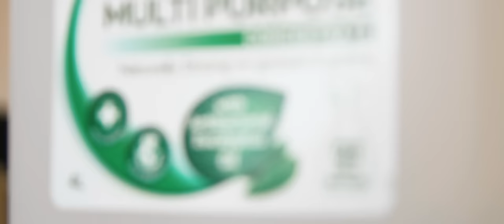Commercial and Office Cleaning Services Melbourne | Whistle Clean Australia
At Whistle Clean Australia, our goal is to provide you with a healthy work environment. We want to empower your workplace with productivity, well being and presentation.

After having serviced the cleaning industry for so many years, we realised that there are common challenges faced by businesses today. One of the most common is they have been under serviced. They receive the bare minimum of cleaning services - and that can go wrong very easily.

It can be frustrating when things don’t get done right. When faced with cleaning challenges, it is often the company decision maker who receives complaints from colleagues, as well as pressure from management. It is usually only a matter of time before an emotional threshold is reached - and that’s when they start looking for a cleaning service.

People often underestimate the impact cleaning has their business’ performance. Multiple studies show that companies with poor cleaning practices face the following challenges:
1. 30% of wasted company time is spent on cleaning activities
2. Poor workplace hygiene causes a 39% drop in customer satisfaction.
3. 23% of work-related injuries are from falls, trips and slips
4. Employees lose 2.2 days a year just queuing up for the cleanest toilet cubicle
5. An average of 2 sick days per year are caused by poor workplace hygiene.
6. 72% of employees see a dirty workplace as a sign that their employers “don’t care about them.”
7. For over 70% of employees,workplace hygiene is important to job satisfaction.

We believe that if businesses take action to overcome these challenges, their workplace productivity will increase drastically.

If you think we share the same values and believes, lets work together and make a difference.

Whistle Clean Australia
5 Patchouli St. Truganina